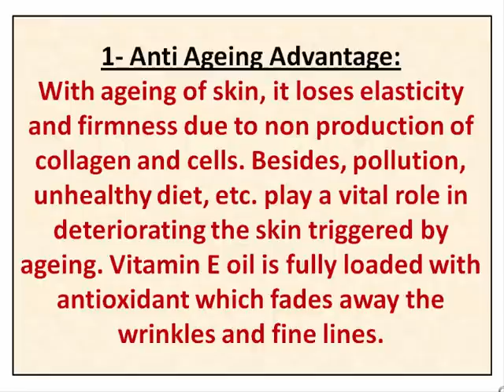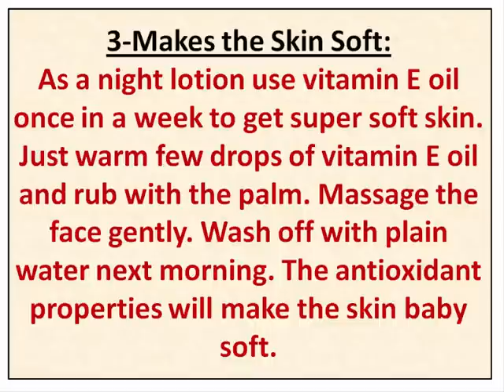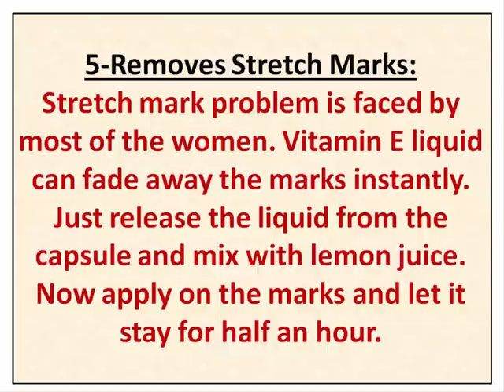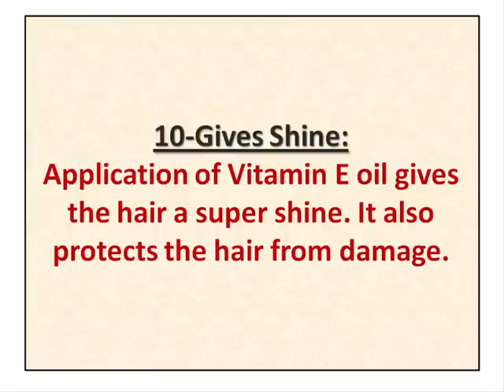Vitamin E - Benefits : Top 10 Uses of Vitamin E Capsules for Skin and Hair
A short video to reveal the secret benefits of Vitamin E. This inexpensive off the counter vitamin can actually work wonders for your Skin and Hair !! I show you HOW to use Vitamin E, FOOD that contains Vitamin E